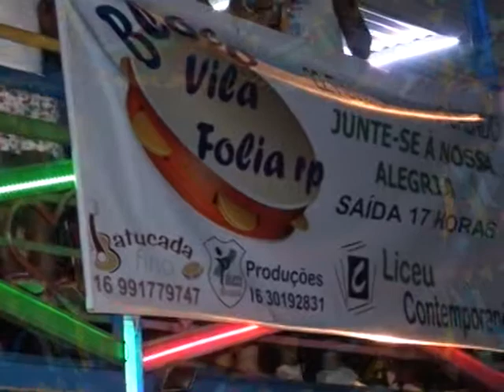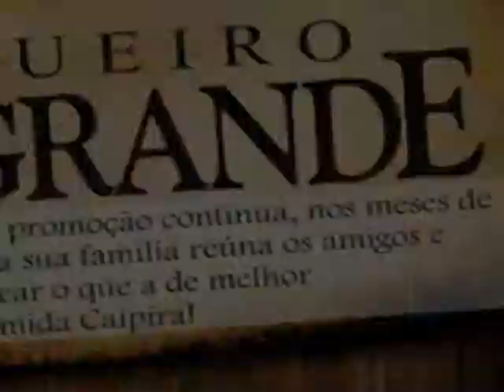Agenda Comercial - 01 03 14 P1